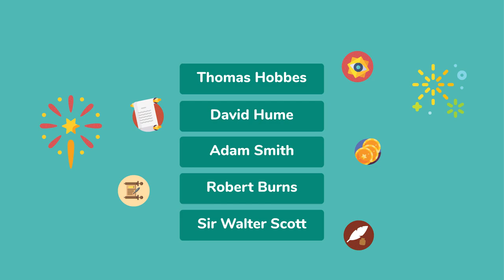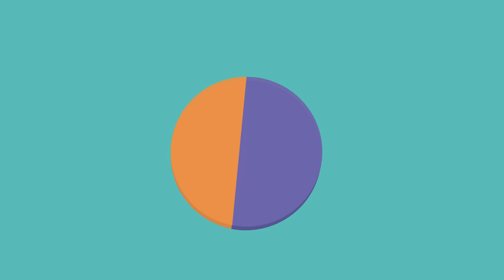Scotland History In 5 Minutes - Animated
Learn the history of Scotland in 5 minutes: Are the Scottish Vikings? | Who discovered Scotland? | Where did the name Scotland come from? and many more ...